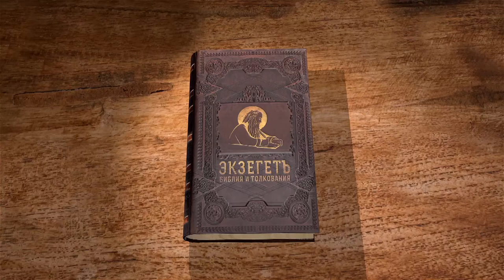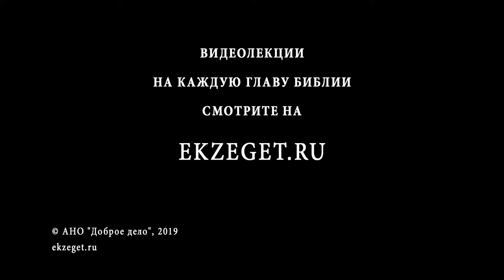3-я Книга Царств. Глава 8. Андрей Десницкий. Ветхий Завет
Когда все принадлежности Храма были готовы, священники и левиты внесли Ковчег Завета и другие священные вещи в Храм. Соломон произнёс речь перед народом и благословил его, а затем обратился к Богу с молитвой, чтобы были услышаны молящиеся в храме, даже если они из иноплеменников. Соломон сделал большой праздник. Обратим внимание и на некоторые трудные вопросы: почему сказано, что в Ковчеге не было ничего, кроме скрижалей, тогда как Апостол Павел перечисляет и другие священные предметы, и почему Бог обитает во тьме?